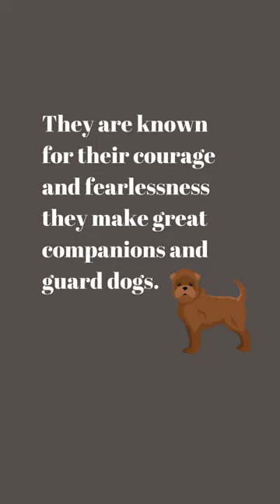Affenpinscher Adventures: Tiny Dogs, Big Personalities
Step into the lively world of Affenpinschers where these pint-sized pups pack a punch with their larger-than-life personalities and irresistible charm. Originating from Germany, the Affenpinscher is known for its monkey-like appearance, complete with a distinctive beard, shaggy coat, and mischievous expression.

Despite their small stature, Affenpinschers are fearless and spirited companions, always ready for an adventure or a playful romp. With their keen intelligence and confident demeanor, they approach life with gusto, keeping their families entertained with their antics and antics.

Beneath their comical exterior lies a loyal and affectionate nature, making Affenpinschers wonderful companions for individuals and families alike. They form strong bonds with their human counterparts and thrive on being included in all aspects of daily life, whether it's accompanying their owners on outings or curling up for a cozy cuddle at home.

While they may be small, Affenpinschers are mighty in spirit, excelling in various dog sports and activities, including obedience, agility, and even therapy work. Their adaptable nature and willingness to please make them versatile companions, capable of adapting to various living situations and lifestyles.

Join us as we delve into the fascinating world of Affenpinschers, celebrating their unique characteristics, boundless energy, and unwavering devotion to their families. Whether they're showing off their impressive intelligence or simply bringing joy with their infectious enthusiasm, Affenpinschers are sure to leave a lasting impression on all who encounter them.